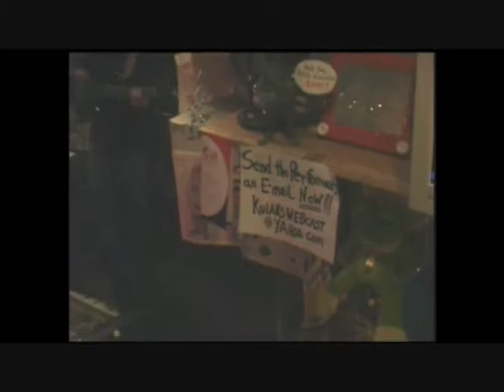SEVEN BOTTLES OF LIGHT (live) - Angela Carole Brown & The Global Folk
Live at Kulak's Woodshed, The Global Folk perform Angela Carole Brown's composition.  With Angela Carole Brown, Ken Rosser, Ross Wright, and Lynn "Skins" Coulter.